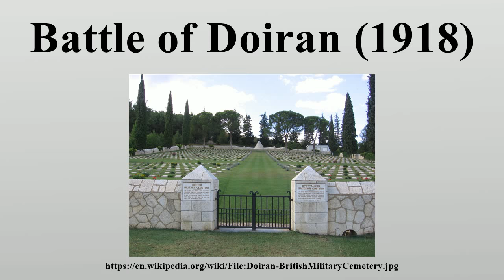Battle of Doiran (1918)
The third Battle of Doiran was fought from 18–19 September 1918, with the Greeks and the British assaulting the positions of the Bulgarian First Army near Dojran Lake.

Image-Copyright-Info
Image-Copyright-Info